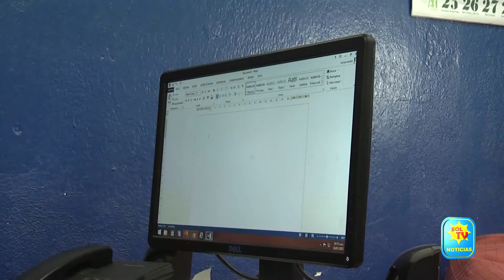DOCENTES SE CAPACITAN PARA TENER ACCESO A AULAS VIRTUALES